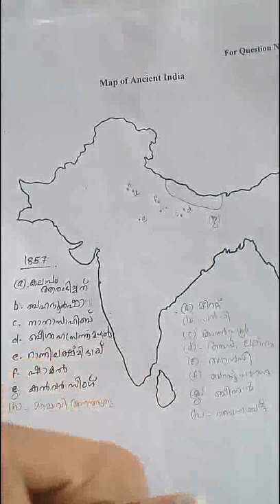Map Study Part 1 അവസാനം പറയുന്ന ട്രിക്ക് മറക്കല്ലേ.